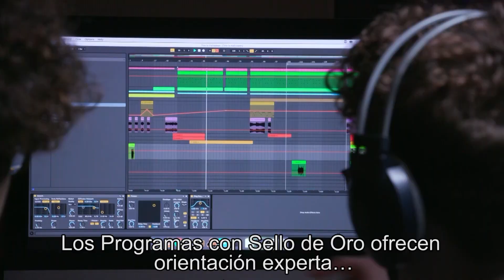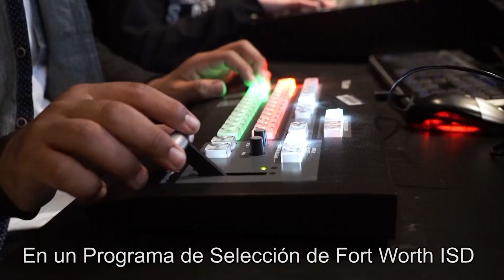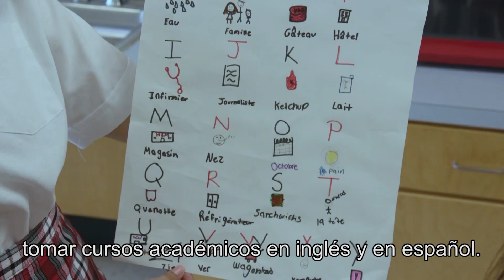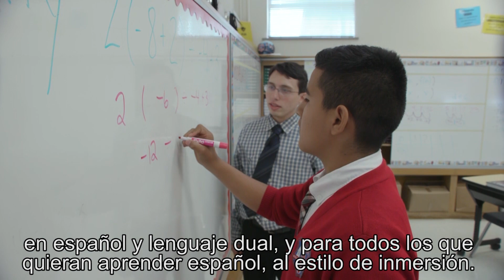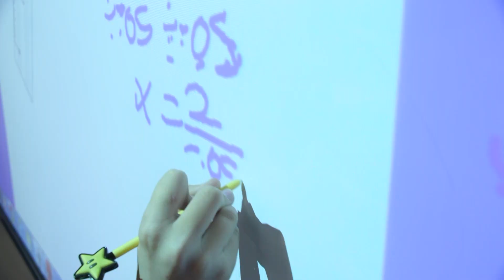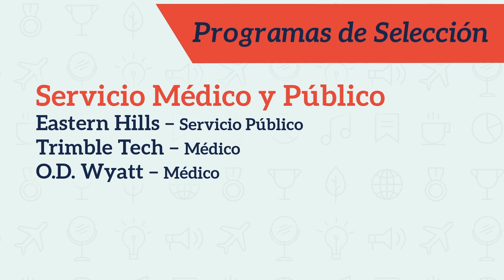FWISD 2021-22 Programas y Escuelas de Seleccion con Sello de Oro